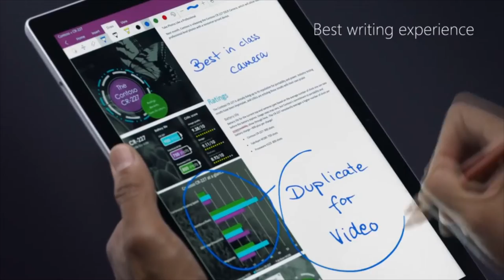Surface Pro 2017 - RoMart ad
Ad copyright goes to Microsoft